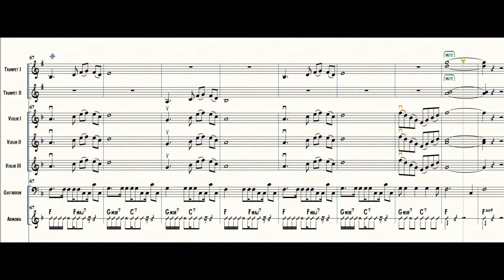Lo Que No Fue No Sera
Finale Playback Track